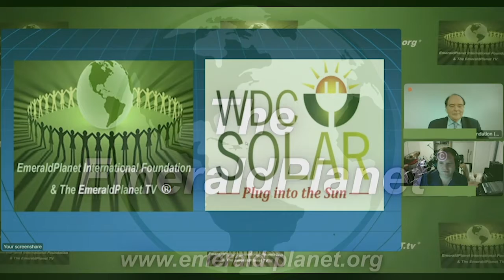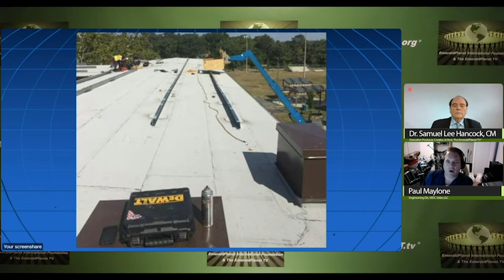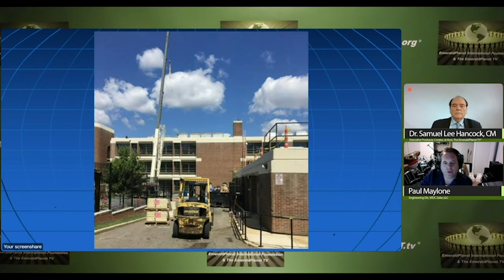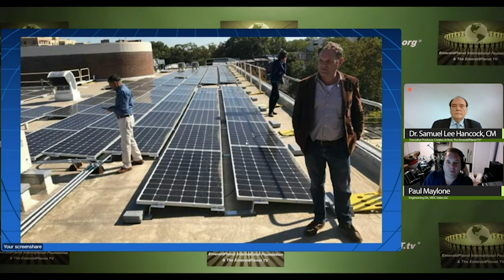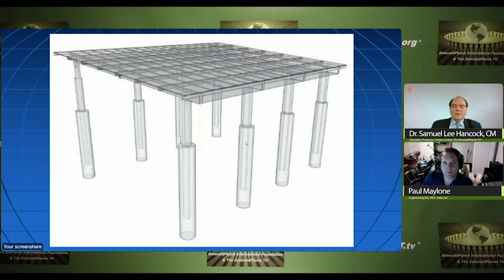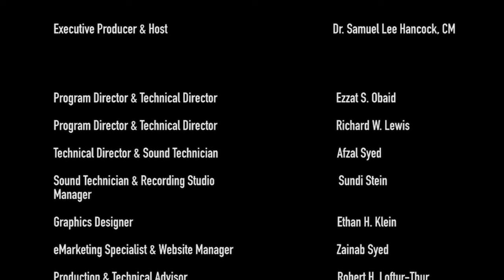Joining Forces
Guest: Paul Maylone, Engineering Dir., WDC Solar, LLC.
Theme: Joining Forces
5.27.20 Show 2